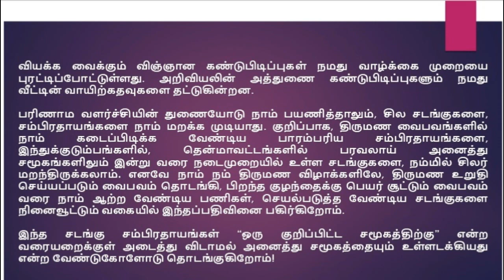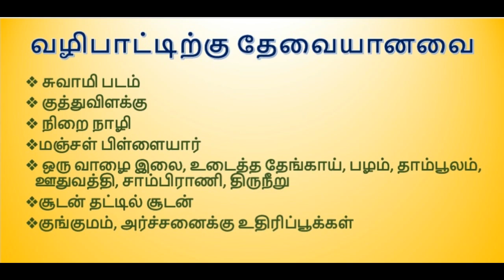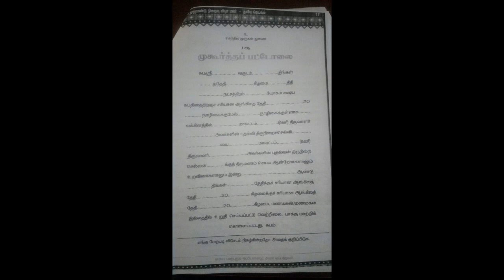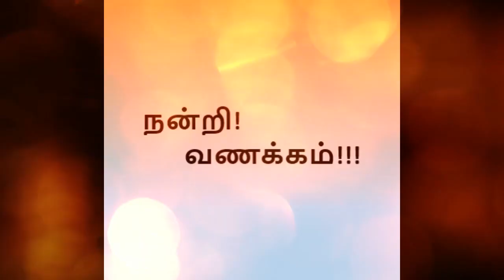திருமண உறுதிசெய்யும் வைபவம்- சடங்குகள் சம்பிரதாயங்கள் (Engagement Function)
வியக்க வைக்கும் விஞ்ஞான கண்டுபிடிப்புகள் நமது வாழ்க்கை முறையை புரட்டிப்போட்டுள்ளது. அறிவியலின் அத்துணை கண்டுபிடிப்புகளும் நமது வீட்டின் வாயிற்கதவுகளை தட்டுகின்றன.

பரிணாம வளர்ச்சியின் துணையோடு நாம் பயணித்தாலும், சில சடங்குகளை, சம்பிரதாயங்களை நாம் மறக்க முடியாது. குறிப்பாக, திருமண வைபவங்களில் நாம் கடைப்பிடிக்க வேண்டிய பாரம்பரிய சம்பிரதாயங்களை, இந்துக்குடும்பங்களில், தென்மாவட்டங்களில் பரவலாய் அனைத்து சமூகங்களிலும் இன்று வரை நடைமுறையில் உள்ள சடங்குகளை, நம்மில் சிலர் மறந்திருக்கலாம். எனவே நாம் நம் திருமண விழாக்களிலே, திருமண உறுதி செய்யப்படும் வைபவம் தொடங்கி, பிறந்த குழந்தைக்கு பெயர் சூட்டும் வைபவம் வரை நாம் ஆற்ற வேண்டிய பணிகள், செயல்படுத்த வேண்டிய சடங்குகளை நினைவூட்டும் வகையில் இந்தப்பதிவினை பகிர்கிறோம்.

இந்த சடங்கு சம்பிரதாயங்கள் “ஒரு குறிப்பிட்ட சமூகத்திற்கு” என்ற வரையறைக்குள் அடைத்து விடாமல் அனைத்து சமூகத்தையும் உள்ளடக்கியது என்ற வேண்டுகோளோடு தொடங்குகிறோம்!

இந்த பதிவில் திருமண உறுதி செய்யும் முறை பற்றி பார்க்கலாம் !!!